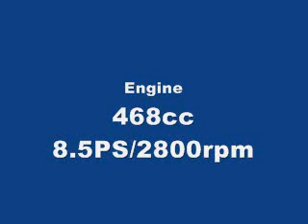Harvester modified vehicle (ISEKI HL850)